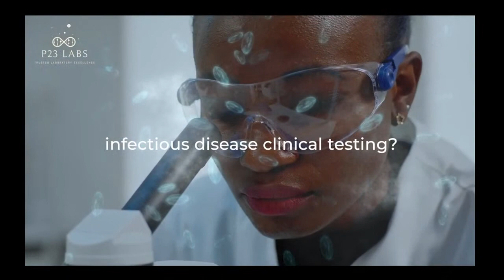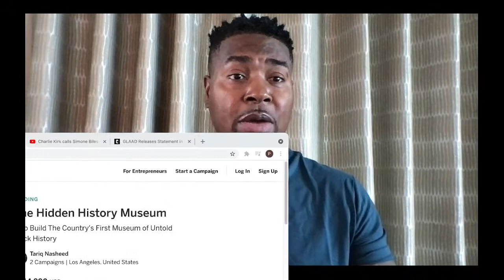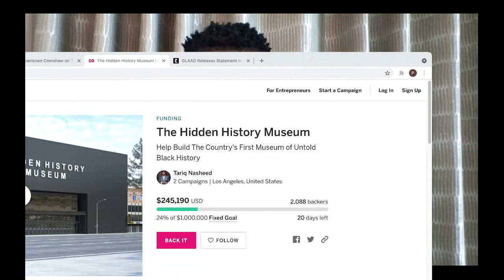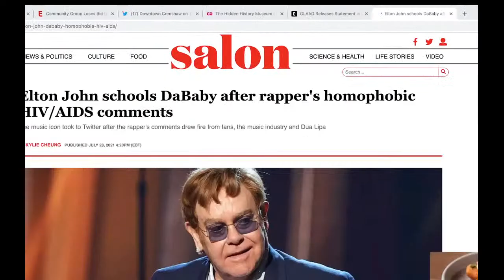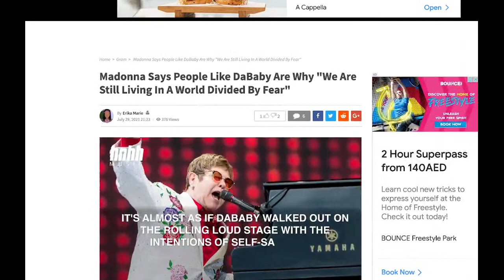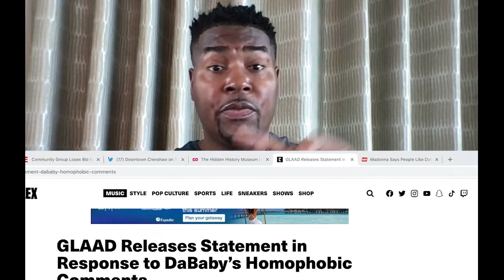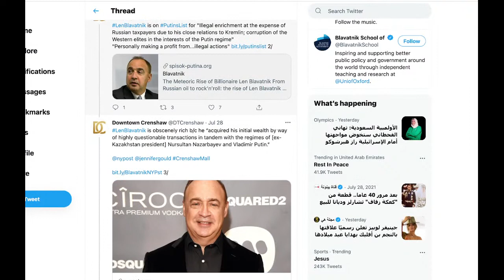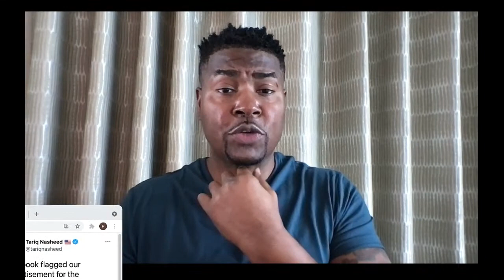Tariq Nasheed: Corporate Buck Breaking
Derek Chauvin